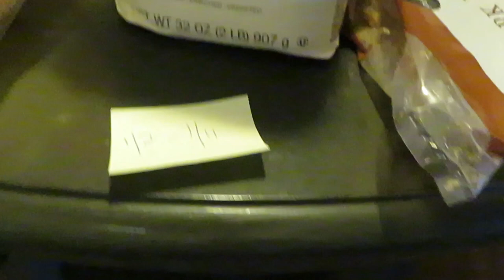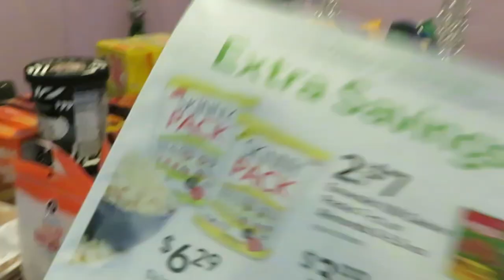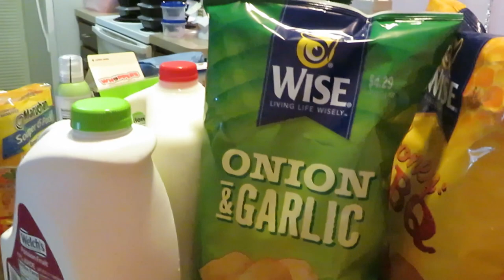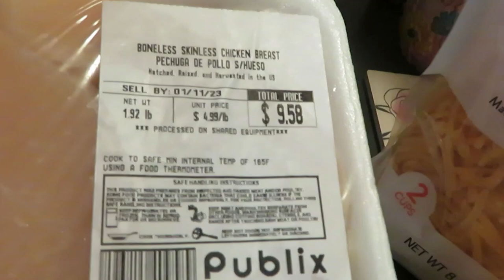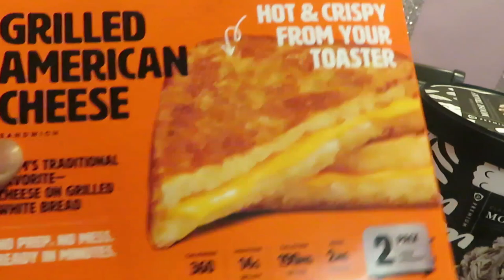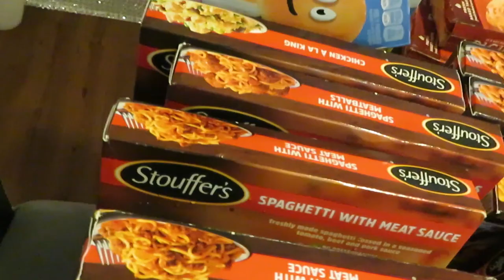Publix Weekly Grocery Haul/1-2-23 to 1-11-23/Stouffer's on Sale 3/$9/Arickamisha